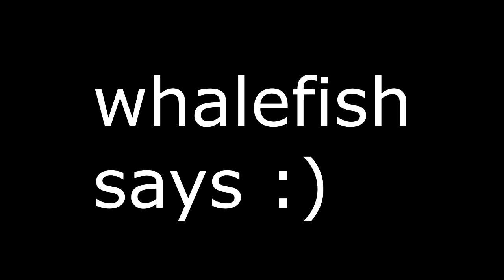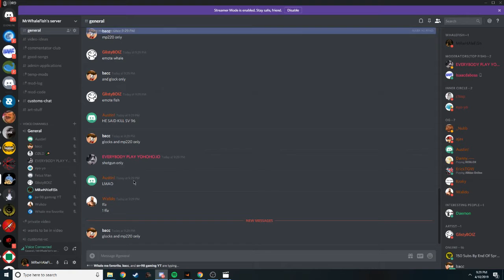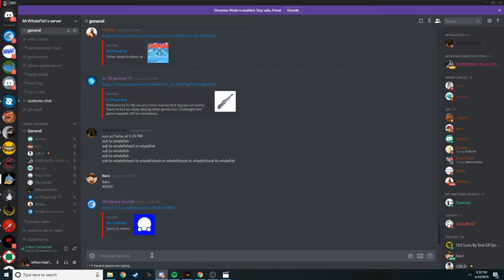Custom trolling! Surviv.io